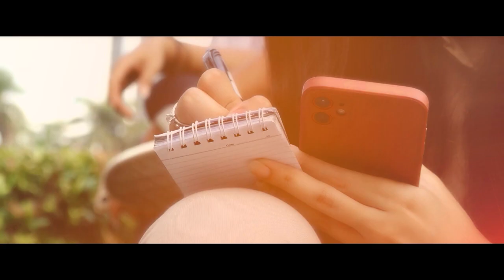BAHAYA ATAU TIDAKNYA SEDOT LEMAK